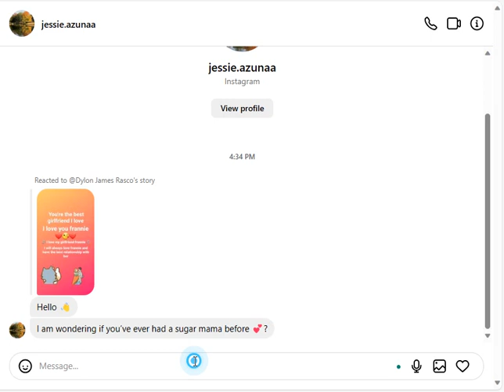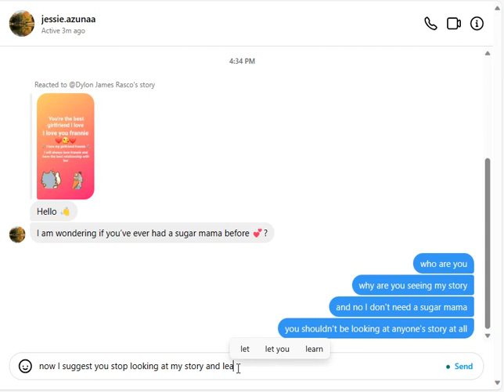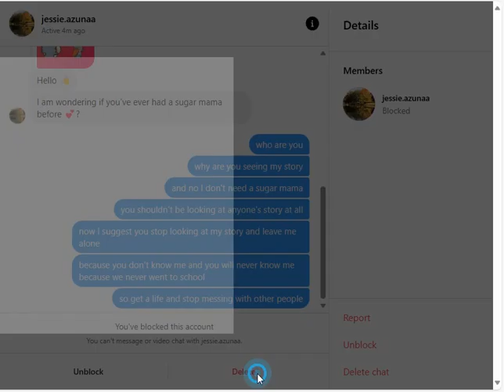How To Tell Off A Online Predators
This is what I had to deal with on Instagram. This is the first time some random stranger on Instagram has asked me if I had a "sugar mama."
And that's very irrelevant for someone to ask me that.